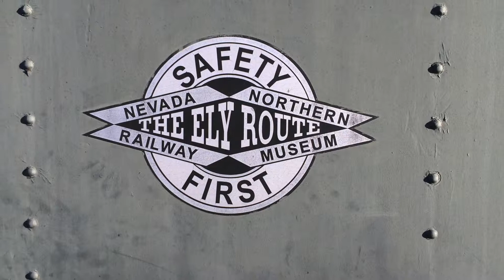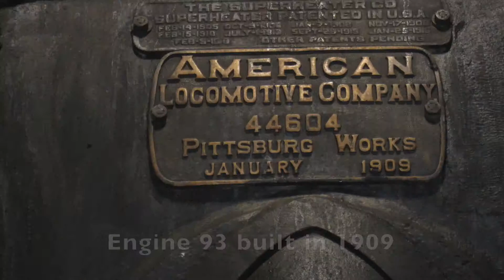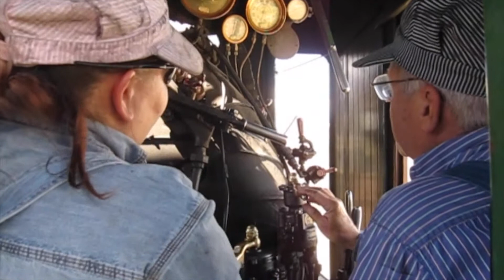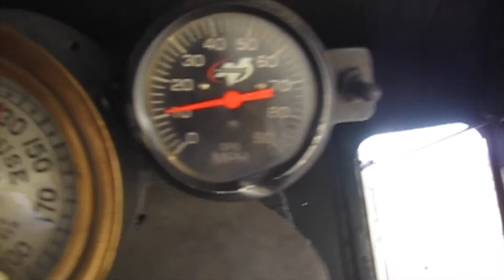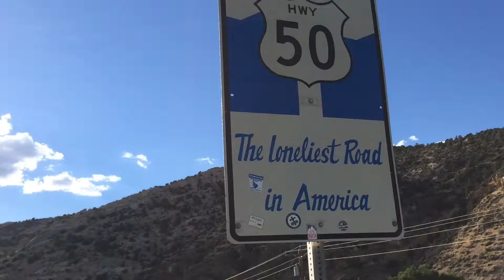GillumD&L 2014 Nevada Northern Railroad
This video is from a 2014 trip to Ely, Nevada to drive a real steam engine.

I am using copyrighted music and I hope the holders of the copyrights will allow me to do so and monetize the video by running ads against it.

It that is not possible and there is an objection I will remove the video from YouTube.

The music I used:
Theme from Hell on Wheels
City of New Orleans by Wille Nelson